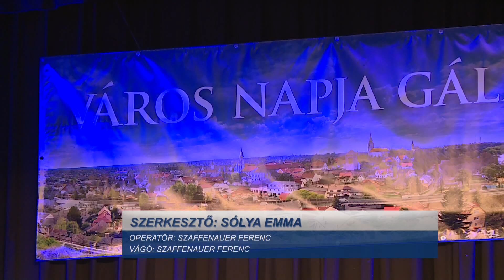Város napi ünnepség és kitüntetések Dunaföldváron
Harmincöt éves az idén Dunaföldvár. Ebből az alkalomból tartottak város napi ünnepséget a művelődési házban március 2-án. Az eseményen számos elismerést adtak át, köztük a Dunaföldvár Díszpolgára címet, valamint a Dunaföldvárért Emlékérmet. A rendezvényt kulturális programok színesítették.